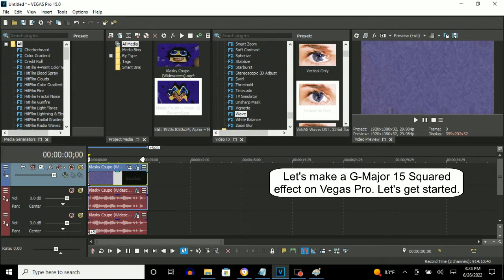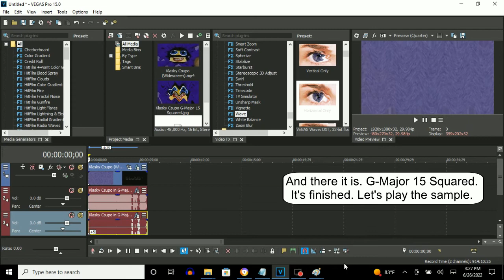How To Make G-Major 15 Squared On Vegas Pro (LOUD!)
It can be called G-Major 30 (G-Major 15 + G-Major 15).

How To Make G-Major 15 Squared:

(VideoFX)

1st: Wave - Horizontal Only

2nd: Wave - Horizontal Only

(AudioFX)

1st: ExpressFX Distortion - [Sys] Mangle

Both tracks will have the [Sys] Mangle effect.

0
5

After rendering the audio only, you get to insert the render track to your current project for G-Major 15 and follow the instructions below again.

1st: ExpressFX Distortion - [Sys] Mangle

0
5